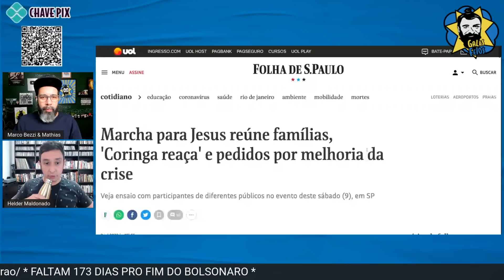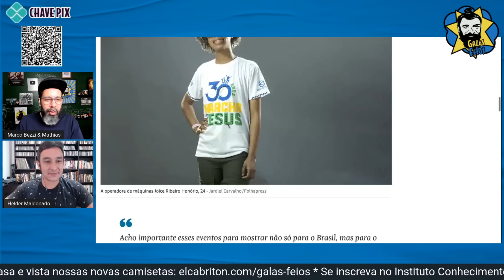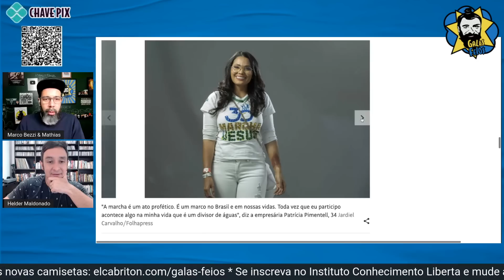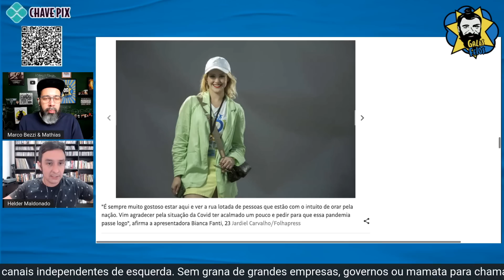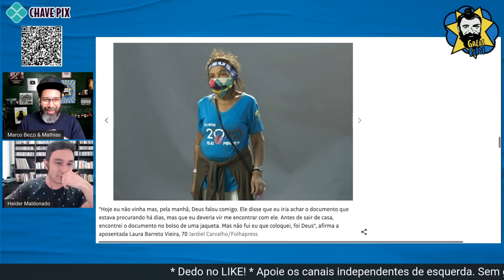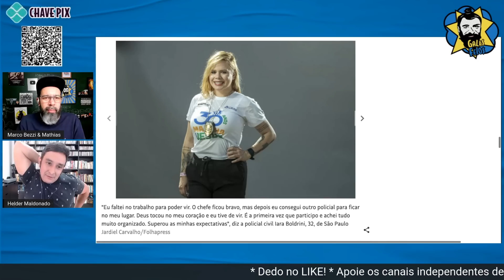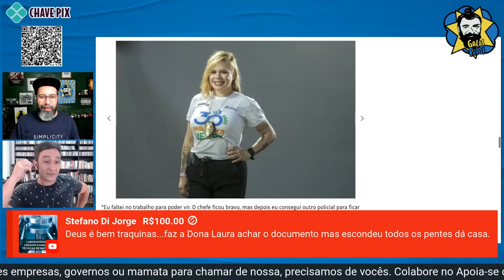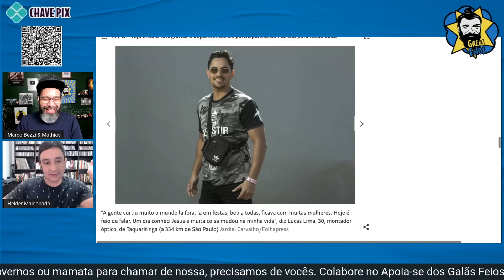Os piores looks da Marcha Para Jesus | Galãs Feios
A Marcha Para Jesus aconteceu em São Paulo neste fim de semana com a presença do presidente Bolsonaro. Figuras como o Coringa "do bem", crentes de vestido com a bandeira do Brasil e muito mais. Helder e Bezzi reagem.